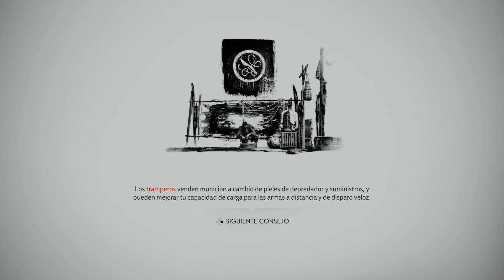Ghost of Tsushima gameplay en Español episodio 4